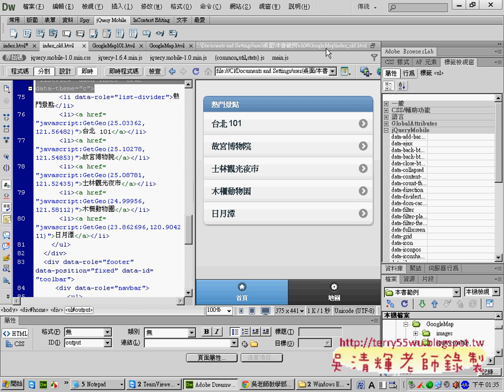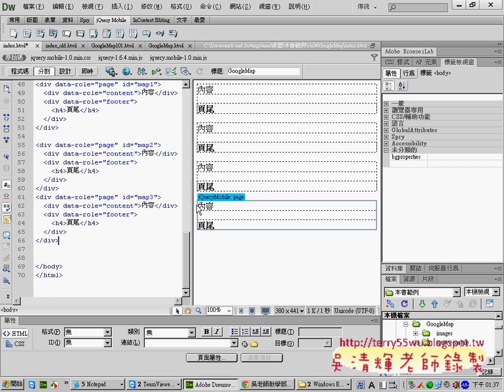02 修改成多地圖顯示APP開發教學 吳老師2